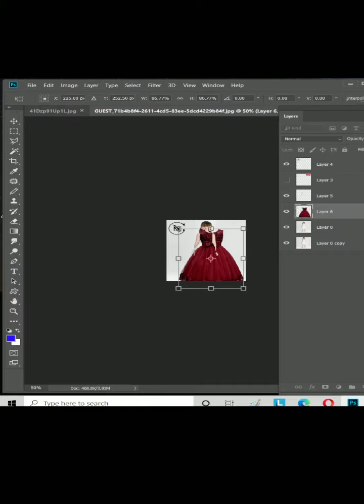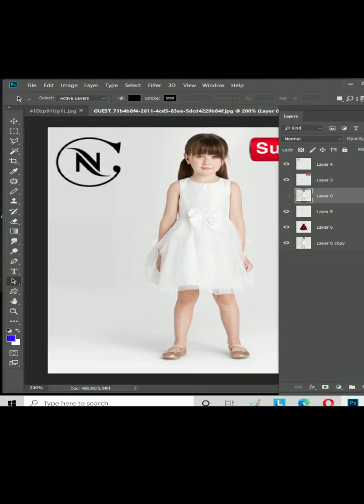Change cloth | How to Add frock to kids in Photoshop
In this video, How to Add frock  to kids in Photoshop